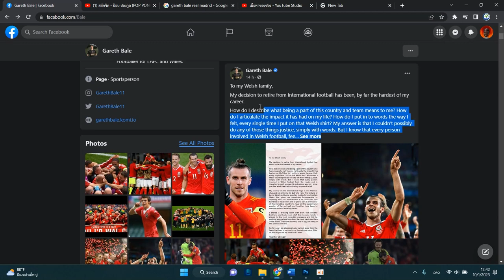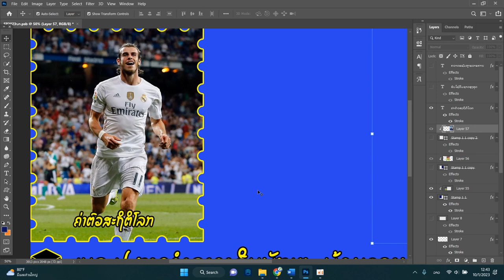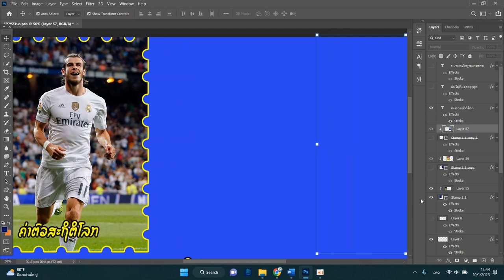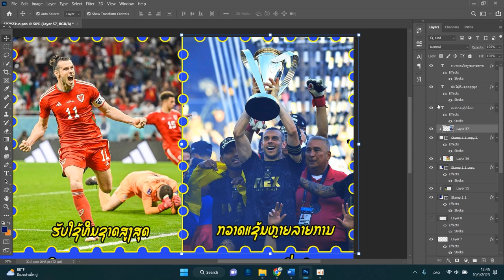Gareth Bale announces retirement from professional football ແກເຣັດ ເບລ ປະກາດອໍາລາອາຊີບນັກເຕະ